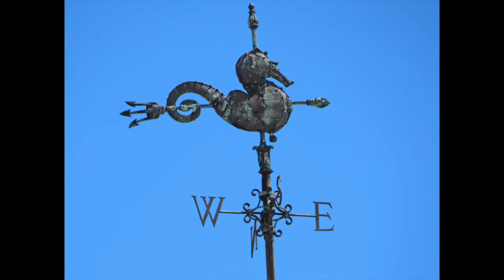Vizcaya Gardens, Miami - A Quick Tour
Vizcaya Museum and Gardens is nestled in Miami's historic Coconut Grove neighborhood. Built in the early 20th century, Vizcaya reflects the desire of the period's wealthy to emulate European elegance. It's a bit of the Mediterranean just minutes from downtown Miami.

The gardens are elegant and exotic. Classical-style statuary dots the property... which also borders a mangrove swamp. There are several formal gardens, along with a tea house, and other interesting features. A small "orchidarium" features a few examples of these delicate flowers.

Currently (May 2021), the upstairs of the main house, the tea house, and other areas are under renovation. But you can wander the gardens for two or three hours just to enjoy the relative peace and quiet.

I took these shots with my Olympus PEN E-PL8 and 45-200mm zoom lens. But I quickly regretted my lens choice. I shot almost everything @ 45mm... and wished I'd had a shorter focal length.

(Note: The E-PL8 is a Micro-4/3 camera, so lenses are equivalent to 2x the focal length in 35mm or "full frame" terms. So my 45 - 200mm is about a 90 - 400mm on a full-frame camera.)

If you're in the Miami area, Vizcaya is worth a visit. It's no more than a half-day. So you'd still have time to do something else.

Important: Bring sunscreen and bug spray. You may not need either... But, sometimes, you may need both.